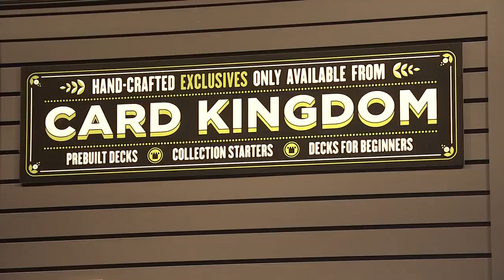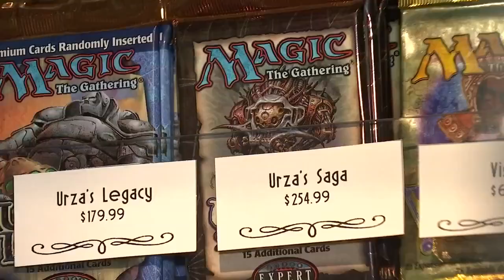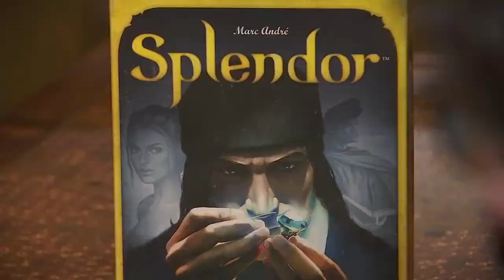On the Go with Joe at Mox Boarding House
A new experience which pairs fine food and cocktails with tabletop games has just opened in Portland.